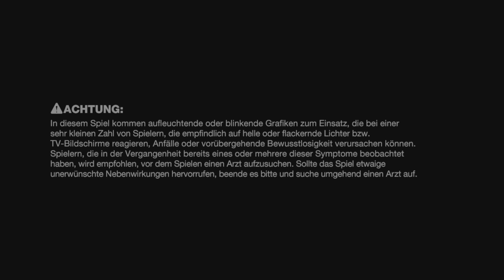Gameplay PS5 Vanquish: Taking Down the Bad Guys with Mega Action!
Machen Sie sich bereit für ein episches Abenteuer mit „Vanquish“! In diesem aufregenden Gameplay besiegen wir die Bösewichte mit einem mega-actiongeladenen Spiel. Tauchen Sie mit uns in die Action ein und präsentieren Sie das adrenalingeladene Gameplay, das Sie von Anfang bis Ende fesseln wird.

Mit seinen explosiven Feuergefechten und intensiven Bosskämpfen ist „Vanquish“ das perfekte Spiel für alle, die auf der Suche nach spannendem Gameplay sind. Sie werden von der beeindruckenden Grafik und der atemberaubenden Optik überwältigt sein, während Sie sich auf eine herzzerreißende Mission zur Rettung der Menschheit begeben.

Wir zeigen Ihnen alles, was Sie über das Spiel wissen müssen, von der grundlegenden Mechanik und Steuerung bis hin zu den erweiterten Funktionen. Egal, ob Sie ein erfahrener Spieler sind oder gerade erst anfangen: „Vanquish“ ist das perfekte Spiel für stundenlangen Spaß und Unterhaltung.

Lehnen Sie sich also zurück, entspannen Sie sich und machen Sie sich bereit für ernsthafte Action mit „Vanquish“! Egal, ob Sie ein Fan von Shooter-Spielen sind oder einfach nur auf der Suche nach einer neuen Herausforderung sind, dieses Spiel wird Ihnen garantiert gefallen.

Mein absolutes Lieblings Spiel 😱😎🎮 endlich auch auf PS5, schade dass es bis heute der 2 Teil nicht rausgekommen ist Appel an die Entwickler !! Ich hoffe wir schaffen es mit euch das Spiel wieder ins Leben zurück zu holen 🎮🎮💪💪

My absolute favorite game 😱😎🎮 finally on PS5, too bad that part 2 hasn't come out until today Appeal to the developers !! I hope we can bring the game back to life with you 🎮🎮💪💪